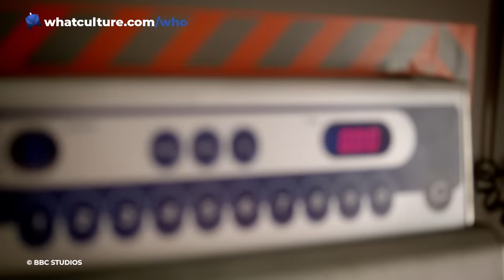Doctor Who: 10 Biggest NuWho Plot Twists Nobody Saw Coming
Which plot twist shocked you the most?